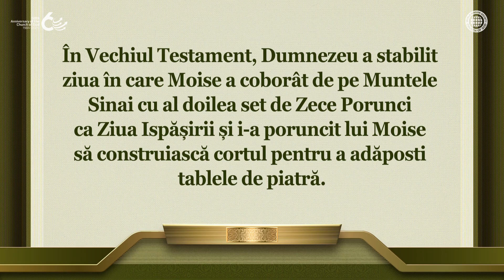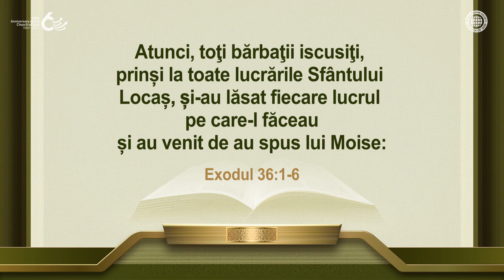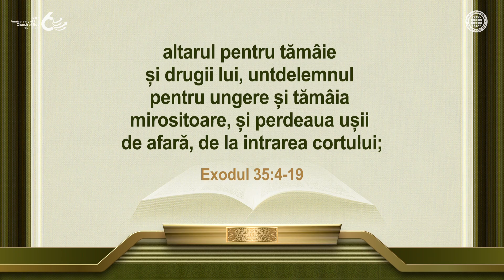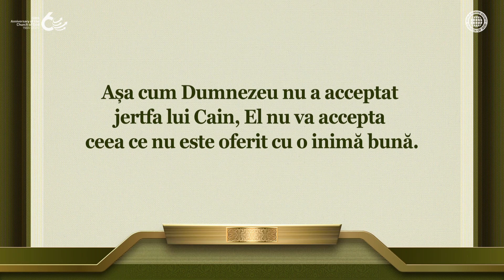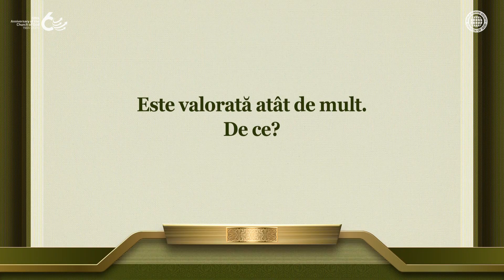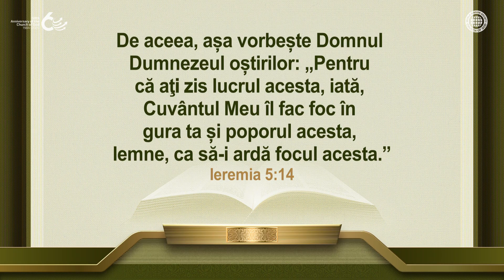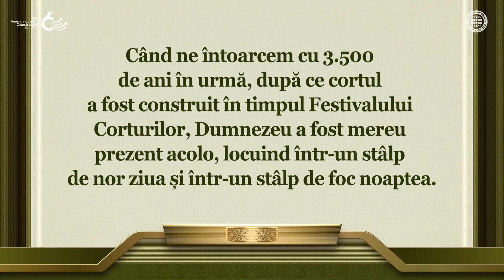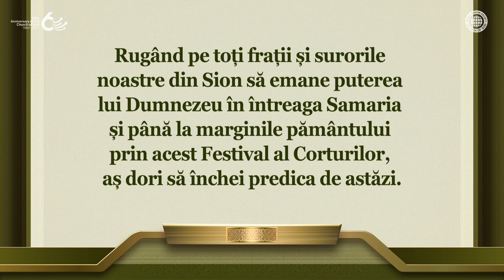Finalizarea Templului Ierusalim & Festivalul Corturilor | Smmbld, Biserica lui Dumnezeu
Voia lui Dumnezeu transmisă de Moise poporului, „Zidiți Templul lui Dumnezeu”
Dumnezeu a stabilit ziua în care Moise a coborât cu al doilea set al celor zece porunci ca Ziua Ispășirii, și Festivalul Corturilor a fost festivalul în timpul căreia israeliții au construit cortul pentru a adăposti tablele de piatră ale celor Zece Porunci.
După cum am văzut acum 3.500 de ani, cel mai important aspect al construirii templului lui Dumnezeu este să avem o inimă care a fost mișcată să se alăture și să fim dispuși să participăm.
Astfel de oameni au oferit o abundență de materiale pentru construirea templului.

Membrii Bisericii lui Dumnezeu sunt materialele pe care Dumnezeu le dorește în această epocă pentru Templul Ierusalim
Astăzi, întreaga lume se adună la Hristos Ahnsahnghong și la Mama Cerească Ierusalim deoarece poporul lui Dumnezeu este simbolizat ca diferitele materiale care alcătuiesc Templul Ierusalim.
Există o profeție că, așa cum diferitele ramuri au fost adunate pentru Festivalul Corturilor în Vechiul Testament, poporul lui Dumnezeu se va reuni ca diferite tipuri de pomi la Ierusalim.

Exodul 35:21-22
Toţi cei cu tragere de inimă și bunăvoinţă au venit și au adus un prinos Domnului pentru lucrarea cortului întâlnirii, pentru toată slujba lui și pentru veșmintele sfinte.
Au venit îndată bărbaţii și femeile, toţi cei cu tragere . . .

Efeseni 2:20-22
fiind zidiţi pe temelia apostolilor și prorocilor, piatra din capul unghiului fiind Isus Hristos.
În El toată clădirea, bine închegată, crește ca să fie un Templu sfânt în Domnul.
Și prin El și voi sunteţi zidiţi împreună, ca să fiţi un locaș al lui Dumnezeu, prin Duhul.